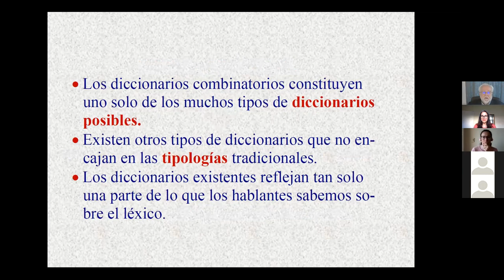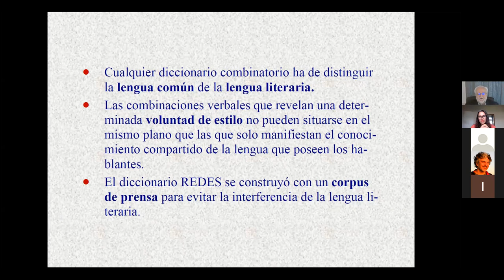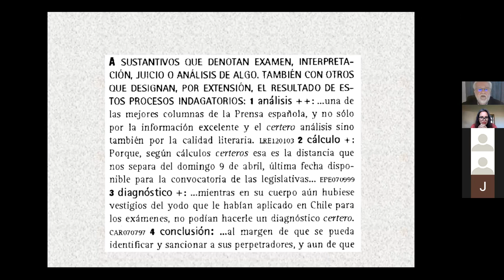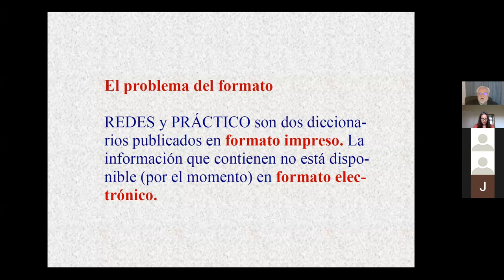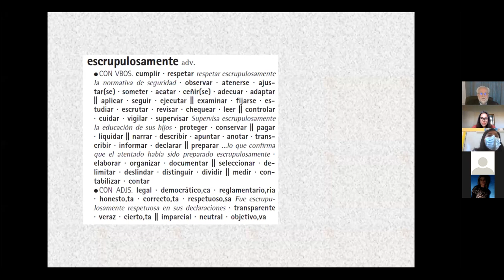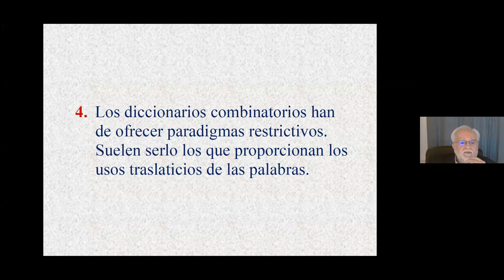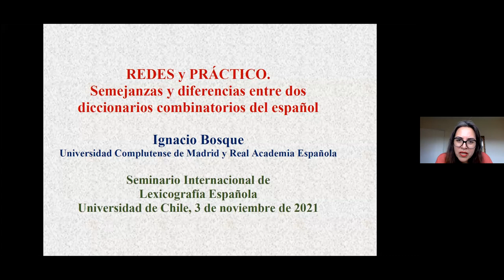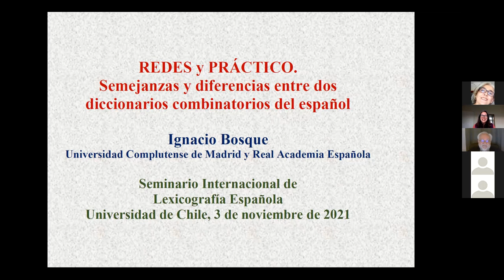Seminario Internacional de Lexicografía española. Ignacio Bosque